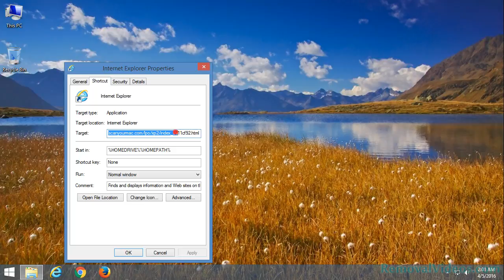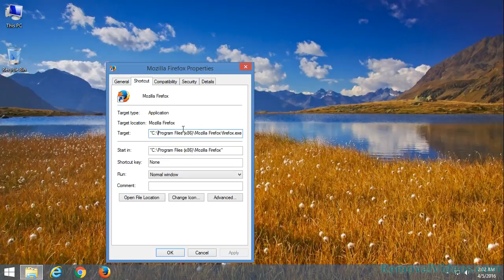Remove scanyourmac.com Pop-up Ads (Removal Guide)